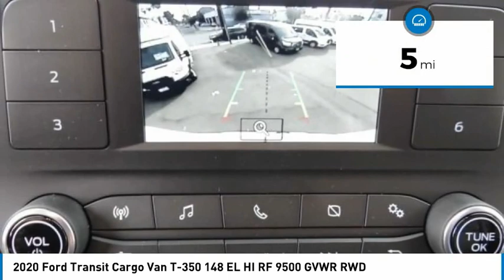2020 Ford Transit Cargo Van North Hollywood,Los Angeles,San Fernando Valley,Glendale,Burbank g02594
2020 Ford Transit Cargo Van T-350 148 EL HI RF 9500 GVWR RWD

5500 Lankershim Blvd.

SUNRISE FORD NORTH HOLLYWOOD, PROUDLY SERVING NORTH HOLLYWOOD, LOS ANGELES, SAN FERNANDO VALLEY, GLENDALE, BURBANK, AND SURROUNDING CALIFORNIA LOCATIONS THIS OXFORD WHITE 2020 Ford TRANSIT CARGO VAN IS EQUIPPED WITH A , AUTOMATIC TRANSMISSION, AND RECEIVES AN ESTIMATED . NORTH HOLLYWOOD CALIFORNIA 91601. Oxford White 2020 Ford Transit-350 RWD 10-Speed Automatic with Overdrive V6 Recent Arrival!